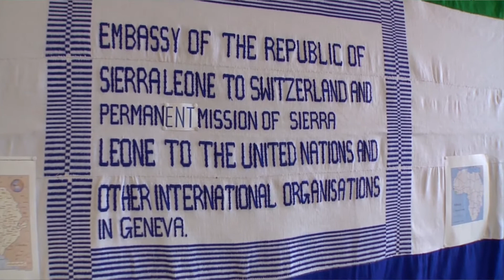Ebola Crisis - Interview with Ms.Yvette Stevens, Sierra Leone Ambassador to the U.N. Geneva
Ms. Yvette Stevens, Sierra Leone Ambassador to the U.N. Geneva, speaks about the Ebola Crisis in her country, how the Catholic Church helps and what needs to be done. The interview was conducted by Michael McKay.